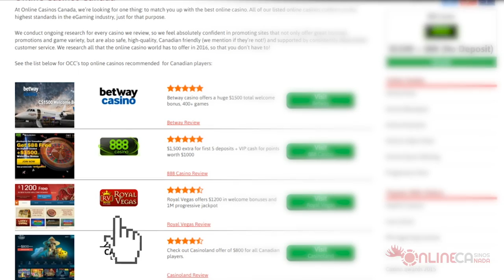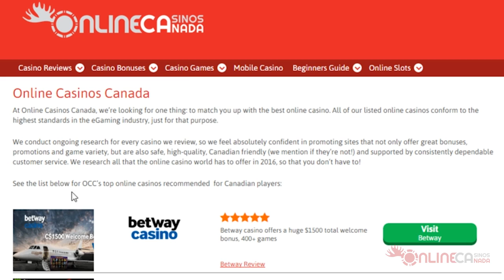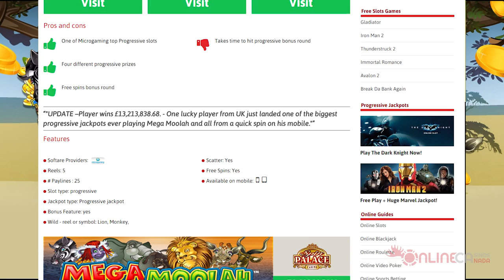Welcome to Online Casinos Canada ❤️ the Best Online Casinos with Renny!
Meet Renny, passionate casino player and host at Online Casinos Canada! Stick with her and you'll soon be an online casino expert, having tons of fun and winning cash in the process ...

Don't be fooled by her cuteness ... when it comes to playing online slots, blackjack, roulette, video poker and the likes, Renny knows her stuff! and she has the OCC team behind her when it comes to reviewing the best online casinos for Canadians.

In this video, Renny walks you through our You'll find out how to get to our in-depth reviews, tutorials and articles and how to get exclusive promotions and bonuses. Online Casinos Canada will show you the best and safest casinos to play for Canucks and will put some serious extra mileage on your bankroll!

Subscribe or check back with us regularly for more tutorials and instructional videos on how to play blackjack, how to play roulette, how to find the best casino bonuses, how to meet the wagering requirements and so much more ... with Renny!

Don't forget to visit online-casinos-canada.ca for all that Canadian online casinos goodness, with tons of online casino reviews, game reviews, casino tutorials, and special bonuses and promotions!

See you soon for more Online Casinos Canada videos!

00:15 It's Not easy finding right casino online
00:45 How to choose the best casino offers
00:59 Reviewing the OCC website
01:03 Casino Bonuses
01:34 Casino games section
01:14 Free Spins Page
02:15 Gamble on the game